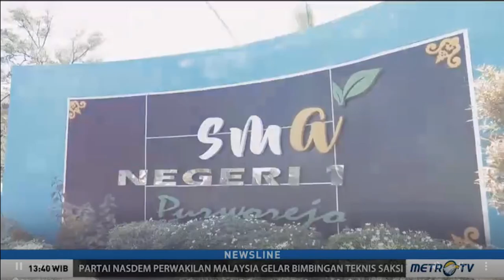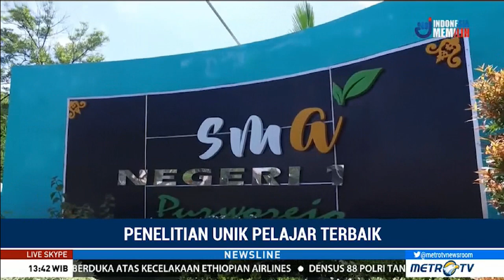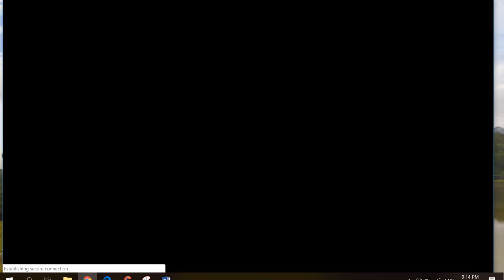Live Metro TV 11 Maret 2019 Pukul 13.30 : Siswa Smansa peraih medali perak IFSA 1.0 2019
Akhmad Nur Muzakki dan Mastri Imammusadin Peraih Medali Perak IFSA 1.0 2019